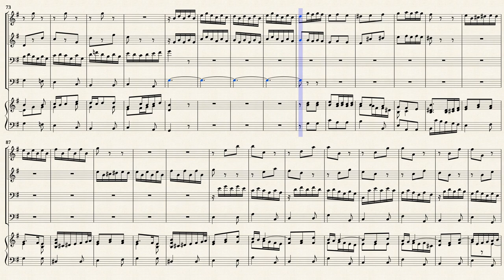Fasch, J. F. _ Sonata d-moll, FaWV N:d2 [Rec, Trv, Bsn, Viol, Hch]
Sonata d-moll, FaWV N:d2
for 2 Oboes, Fagotto and Basso continuo
Transposed for Recorder, Trverso, Fagotto, BC
from IMSLP#255200 PDF File.